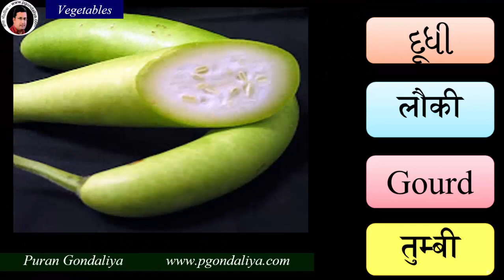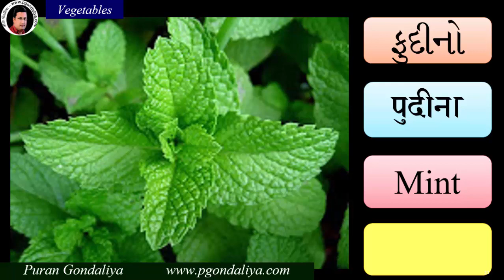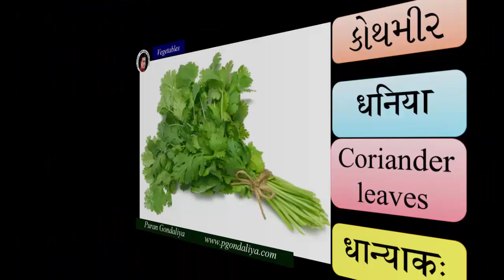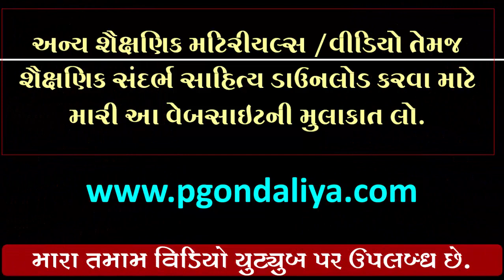Vegetables in 4 Language | Vegetables Name in Gujarati/Hindi/English/Sanskrit @Puran Gondaliya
આપણા શાકભાજીનો પરિચય ચાર ભાષામાં આપો- ૪ મિનીટના આ વીડીયો દ્વારા
इस वीडियो से आप बच्चों को सब्जियों का परिचय English,हिन्दी ,संस्कृत और गुजराती इन 4 भाषाओं में दे सकते है | 4 मिनिट के इस वीडियो में बच्चो के सामने 87 शब्द गुजर जायेंगे | चित्रों के साथ देखना अच्छा लगेगा
Create By : Puran Gondaliya
પુરણ ગોંડલિયા
*Educational Video in Gujarati*